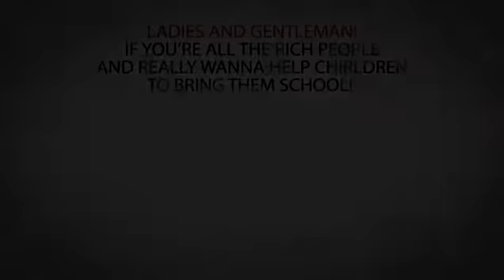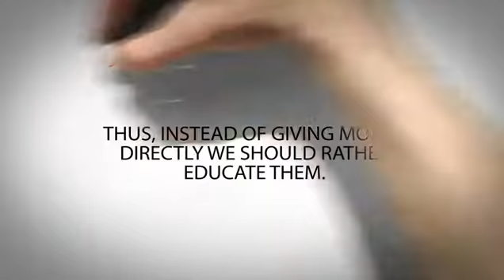Bring Kids to School